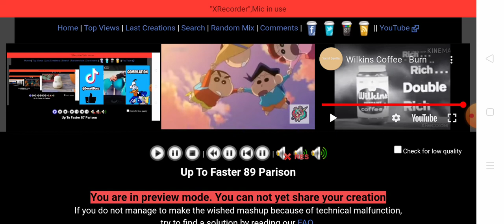Up To Faster 89 Parison